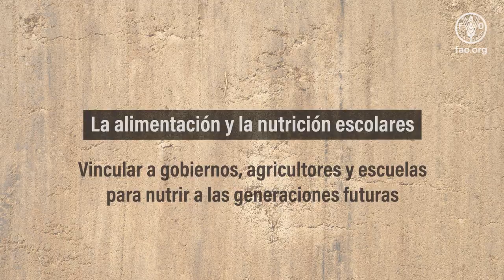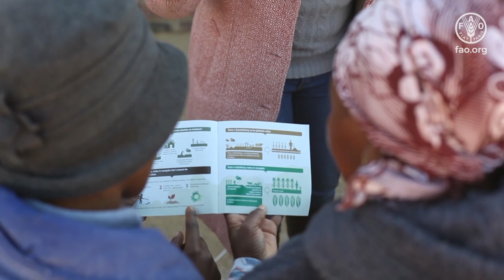La alimentación y la nutrición escolares: vídeo explicativo de la FAO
La escuela es el lugar donde las nuevas generaciones empiezan a construir un futuro mejor.

Sin embargo, cuando los niños y adolescentes no disfrutan de una dieta saludable, su crecimiento y su bienestar se resienten.

Los programas multisectoriales de alimentación y nutrición escolares incluyen comidas escolares, pero van mucho más allá.

Permiten a los niños adquirir conocimientos y aptitudes por medio de la educación alimentaria y nutricional, para que ellos y sus familias puedan tomar las decisiones y medidas necesarias a fin de disfrutar de dietas saludables.